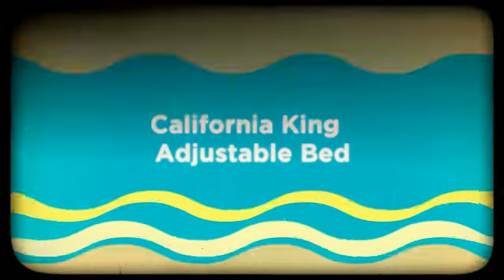One-Piece California Kingsize Adjustable Bed 72" x 84" Cal Kingsize Electric Beds Power California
California Kingsize Electric Adjustable Bed Natural Organic Latex Foam Mattress. Also available in Eastern King Size. dual split queensize electric adjustable bed. We are 58 Years in the Same Store! Family Owned and Operated!

Prodigy LBR Leggett & Platt Adjustable Bed Full Size Full x 74" and Full x 80" is a feature-rich adjustable base designed to provide the ultimate solution for comfort day and night. This base gives you total control for personalized comfort with innovative technologies such as our updated lumbar support and fully adjustable pillow tilt. Use the capacitive-touch wireless remote or free Bluetooth app to find the most comfortable position effortlessly. Anti-snore and zero gravity positions are reprogrammable, and two custom settings easily recall your favorite positions. This base also features Wallhugger® technology, so nightstands and devices always stay within reach. USB charging ports provide added convenience, while under-bed lighting gives you safety and ambiance. Prodigy LBR supports your body and mind so you can experience ultimate comfort whether you're working in bed or getting a great night's sleep.
Position your head to the perfect degree for ultimate support while you read, work, or watch TV in bed.
Take personal comfort to the next level with gentle lumbar support. Users can easily adjust the amount of support in the lumbar region, allowing them to rest easy in the position that's best suited for their comfort. This adjustable bed base comes with a capacitive-touch remote control. The remote offers many features, including programmable positions and a snore button.

Leggett Platt Prodigy LBR Adjustable Beds Full Size Full x 74" and Full x 80" Additional  Queensize Prodigy PT Leggett Platt

Los Angeles Queensize Prodigy PT Leggett Platt Adjustable Bed Additional Features
Head and Foot Articulation
Effortlessly raise the head or foot to find your perfect relaxation position.

Full-Body Dual Massage with Wave
Los Angeles Queensize Prodigy PT Leggett Platt Adjustable Beds Product Specifications
Motion Control
850 lbs. total max weight capacity
Wallhugger® engineering
Precise pillow-tilt for extra comfort
Base Control
Capacitive-touch, wireless, glass-top, 18-button remote
Reprogrammable anti-snore and zero gravity positions, plus one customizable position on the remote
Base controls through the app
Sync cable included with split sizes
Emergency power-down
Massage
Dual, full-body massage with wave
Frame
Zero clearance, 3.5” foam profile foundation style design
Furniture-grade upholstery in Black
Height adjustable legs, for optional use

Queensize S-Cape HF Leggett Platt Adjustable Bed
Los Angeles Queensize S-Cape HF Leggett Platt Adjustable Bed S-Cape HF Regular Size 74" Double and Full x 80" XL Extra Long is a high-end adjustable base that combines premium technologies to provide a luxurious night’s sleep. Dual USB ports let you keep your devices charged and close whether you’re sleeping or just lounging. Our innovative Wallhugger® technology maintains the space between your bed and the wall, meaning bedside tables stay within reach even as the bed adjusts positions. Built into the base, the fully adjustable dual-massage feature incorporates our wave technology so you can adjust the intensity of the waves. Use the capacitive-touch wireless remote to select from preset reprogrammable anti-snore and zero gravity settings or program the remote to remember your perfect sleeping position. With S-Cape HF, you can experience total relaxation and wake feeling recharged day after day.
Pillow Tilt Position your head to the perfect degree for ultimate support while you read, work, or watch TV in bed.

ELECTRIC ADJUSTABLE BEDS, BARIATRIC BEDS AND HOSPITAL BEDS
LATEX, NATURAL AND ORGANIC MATTRESSES
Adjustable Beds

NEW AND USED
BUY, SELL & TRADE
RENT, OWN & FINANCE
USED 1/2 OFF REG. PRICE
Split King Adjustable Bed

Regular Size 74" Double and Full x 80" XL Extra Long adjustable bed adjustable bed natural mattress twin adjustable bed with mattress adjustable bed latex mattress LA leggett and platt adjustable bed
full size adjustable bed
adjustable bed natural mattress
twin adjustable bed with mattress
adjustable bed mattress
leggett and platt adjustable bed

Split King Adjustable Bed leggett and platt adjustable bed Adjustable Split King Bed  Split Adjustable Beds queen adjustable bed
Adjustable Bed
Split Adjustable Beds Queen adjustable bed